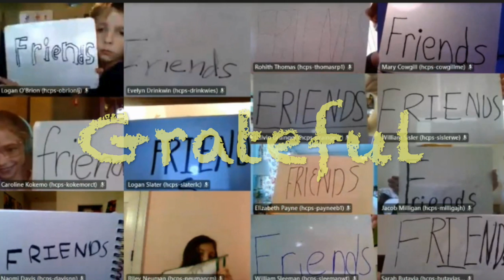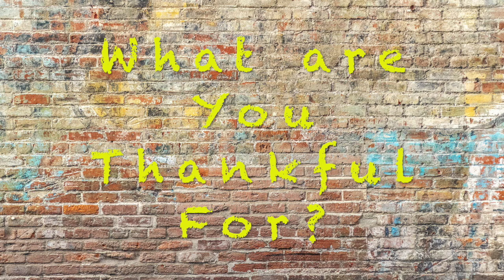Thankful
This video is about Thankful